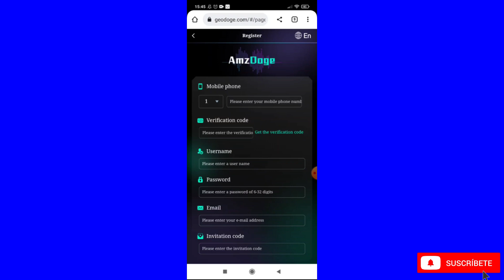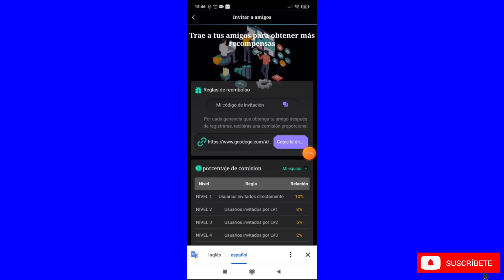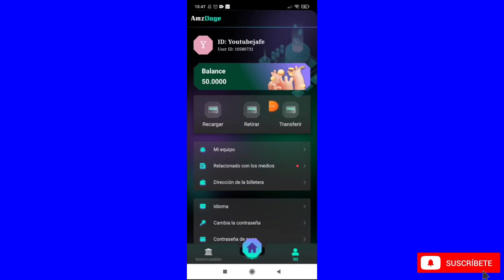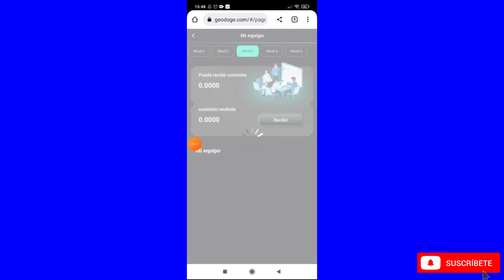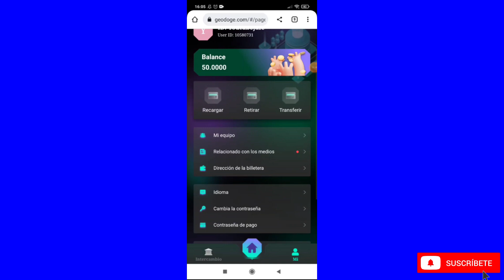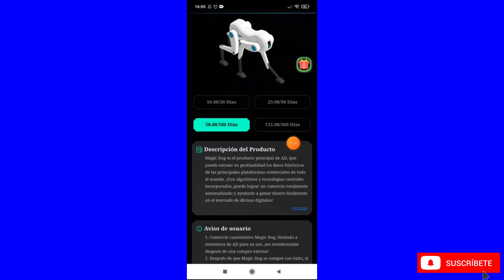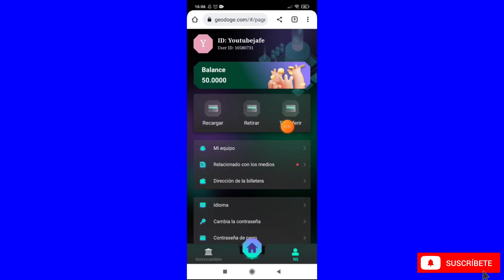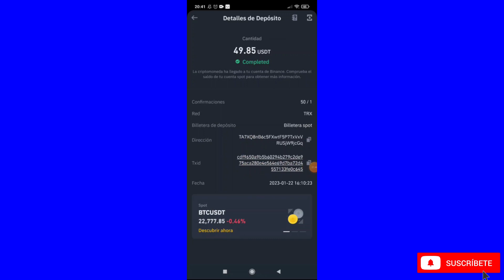GEODOGE INCREÍBLE PLATAFORMA DE INVERSIÓN USDT 2023🤑🤑 RETIRO 50 DOLARES AL INSTANTE🤑🤑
ganar dinero por internet, mejor pagina de mineria en la nube 2022, ganar dinero rapido, ganar bitcoin, plataforma de inversion confiable, mejor pagina de inversion y mas confiable, ganar trx gratis, ganar usdt gratis,